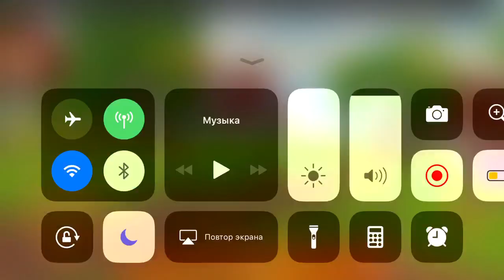DinoCraft Survive & Craft Pocket Edition - КАМЕННОЕ ОРУЖИЕ ИГРЫ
Погрузитесь в мир доисторических времен с динозаврами поблизости.

Попытайтесь выжить в этом безумии!

Вы должны оглядываться, потому что хищники наблюдают за вами. Начните свое путешествие в кубическом мире динозавров и постарайтесь остаться на вершине пищевой цепи.

Поставь нам оценку - 5 и оставь пожелания к игре!
Наша команда всегда выполняет все пожелания игроков!